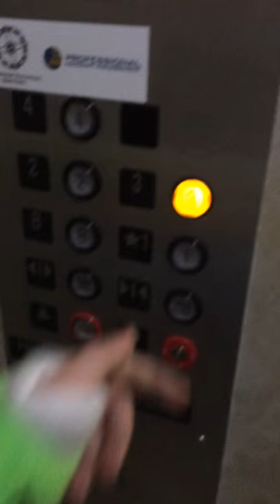AMAZING 1920's Otis elevators (modernized 1960's) at the Kirkpatrick Building in St. Joseph, MO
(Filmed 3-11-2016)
Here is a 1960's modernized Otis elevator with the original 1920's cab. Also shown is a 1920's manual Otis elevator that I had rode before, but sadly it was down when filming.